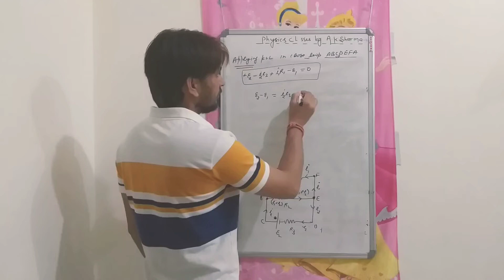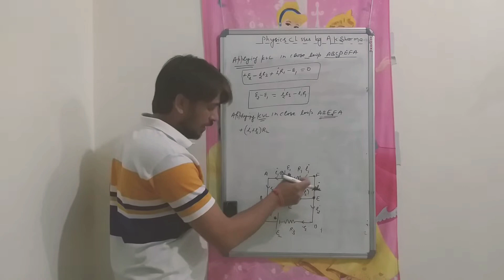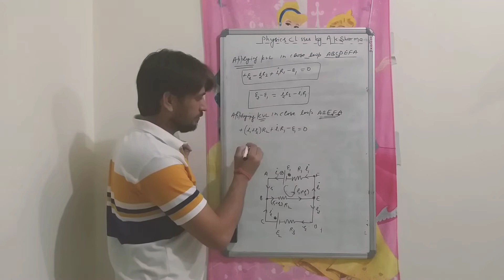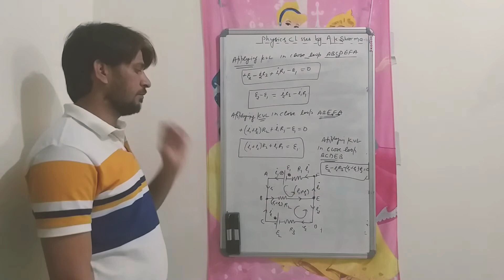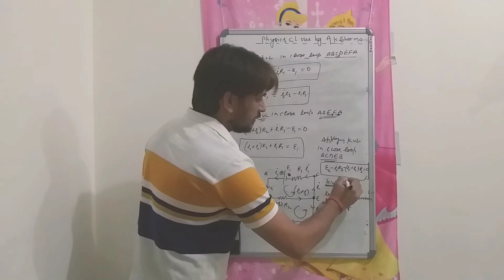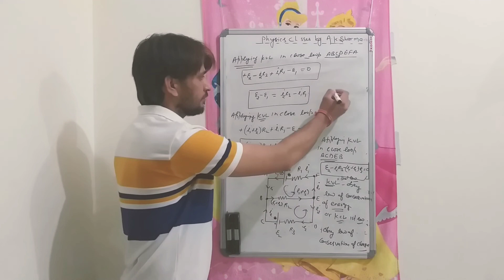Kirchhoff's Law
Kirchhoff's Law Part 2